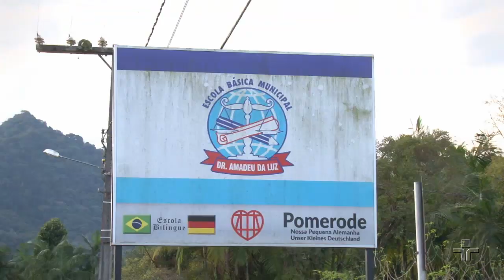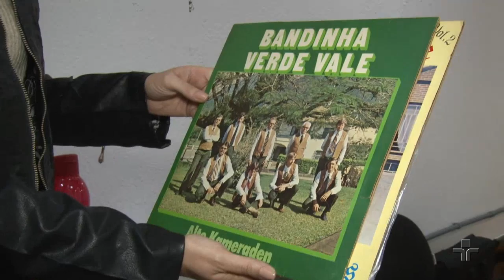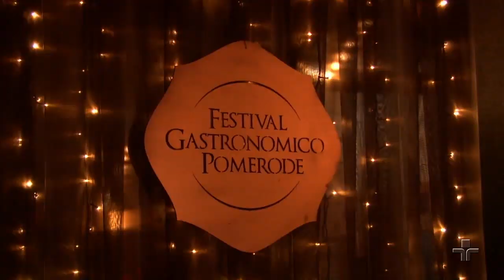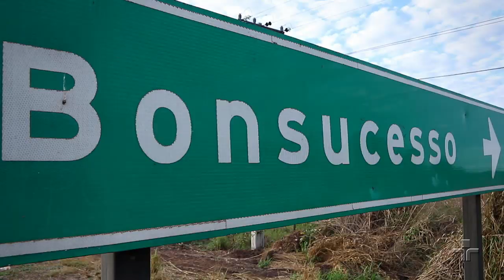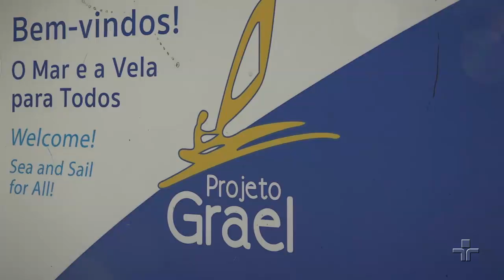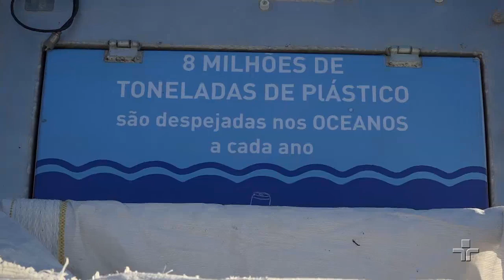A visita das baleias francas em Santa Catarina e uma turma apaixonada por k-pop | Vitrine Brasil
Esse Vitrine Brasil te leva até Santa Catarina para conhecer a tradição germânica no município de Pomerode, e conferir a visita anual das baleias francas no litoral catarinense. Você vai acompanhar ainda como é feita a rapadura artesanal no Mato Grosso, e velejar com o projeto Grael, em Niterói, no Rio de Janeiro. Além disso, o programa também entra no ritmo asiático que contagia milhares de jovens mundo afora. André Vasco foi no centro cultural de São Paulo conversar com uma turma apaixonada por k-pop.